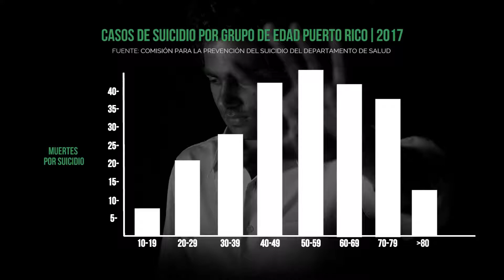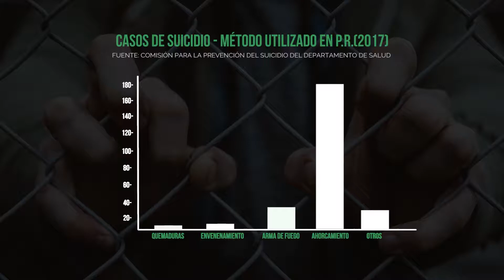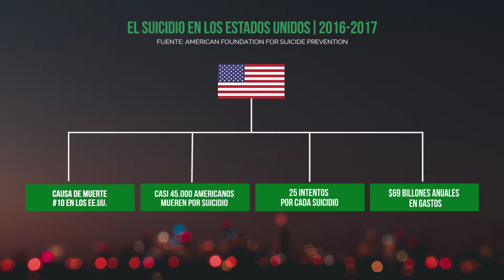Estadísticas sobre el suicidio en Puerto Rico, Estados Unidos y en el mundo.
Corta presentación sobre estadísticas del suicidio categorizadas en tendencias por grupo de edad, intentos suicidas, métodos utilizados y estadísticas generales sobre el suicidio en Puerto Rico, los Estados Unidos y en el mundo.